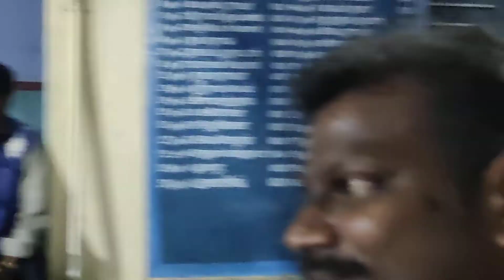Alwarthoppu temple festival 2022 | Innisai kaacheri celebration 2022 | Festivel entertainnent